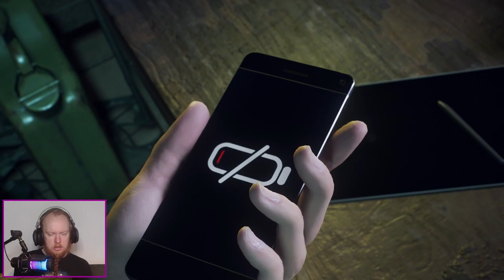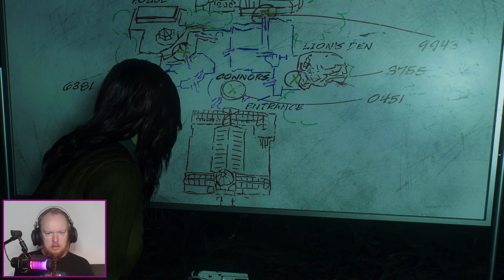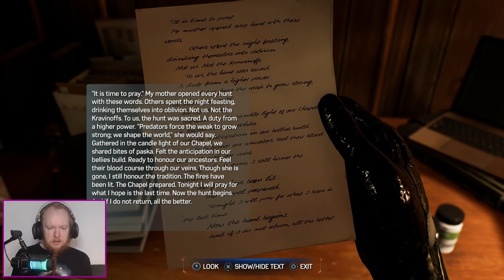A new power | Spider-Man 2 #4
MJ is a force of nature. But for us, it's time for a much needed Power-Up. But maybe it's not the power we want.